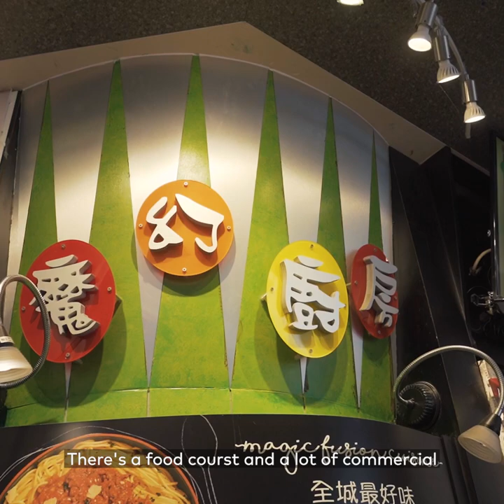First Markham Place is one of the best Asian shopping plazas outside Toronto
There are many Asian strip plazas sprinkled in and around Toronto, but none are quite as iconic as First Markham Place. A hub for many in the Asian community, this plaza goes way beyond its beloved indoor food court and retail stores.